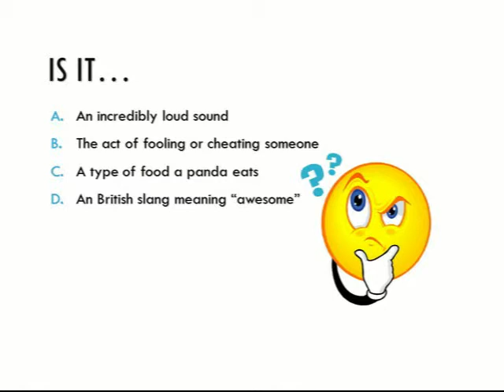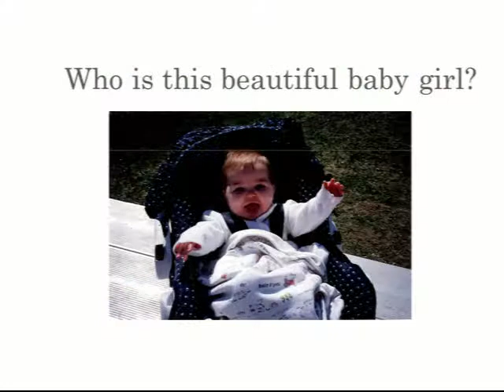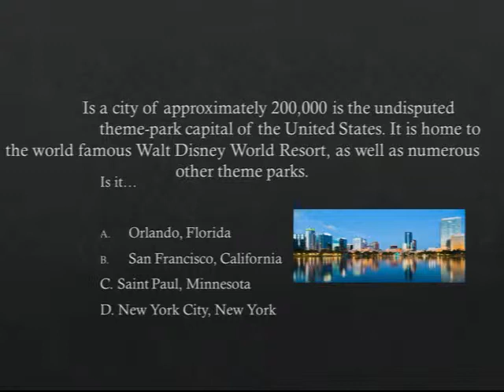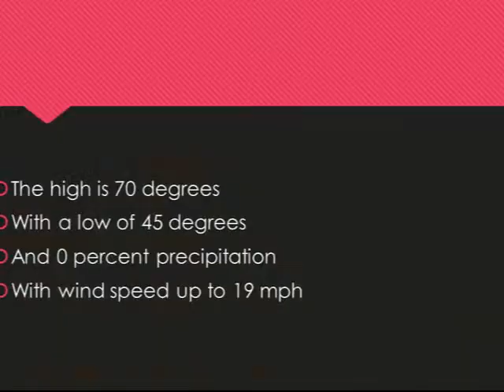10 21 14